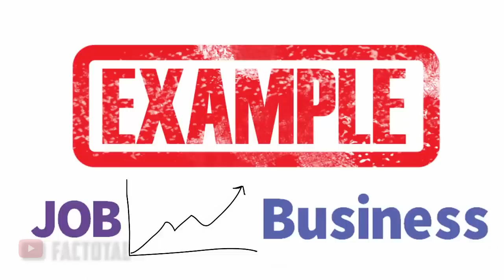চাকরি বনাম ব্যবসা পেশা | Job Vs Business Career | Bangla New Motivational Video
Hello বন্ধুরা,
যখন আমরা আমাদের Degree Complete করি, তখন সবসময়ই আমরা একটি ভালো Job-এর খোঁজ করি থাকি। পড়ে Job করার দুই অথবা তিন বছর পর, একদিন না একদিন আমাদের নিজের Business করার চিন্তা এসে থাকে। তো আজ আমরা দেখবো, Job এবং Business-এর Simple Differences কি??